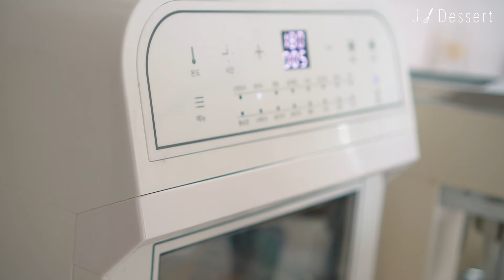유명 카페에서 판매하는 맛있는 프렌치토스트 만들기 / 겉바속촉 토스트 French Toast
::자세한 과정 설명은 자막 설정에서 한국어를 선택해 주세요

:: 설정에서 품질 1080P 60으로 선택하시면 더 나은 화질로 보실 수 있어요

안녕하세요?^^
오늘은 카페에서 당장 판매해도 손색없는 프렌치토스트 레시피를 소개할게요.
최근 프렌치 토스트를 판매하는 유명카페는 웨이팅을 해서 먹을 수 있을 만큼 프렌치 토스트의 인기가 증가하고 있어요^^
유명 프렌치 토스트 맛집만큼 맛있는 프렌치 토스트 만드는 방법을 소개할게요~

::재료
3cm 두께 식빵 2개
달걀 2개 (110g)
우유 150g
생크림 50g
설탕 25g
시나몬파우더 1g

버터 2T
갈색설탕 2T

-토핑
바나나
바닐라아이스크림
허브 (타임)
슈가파우더
메이플시럽
버터

⏰타임라인
00:00 인트로
00:25 프렌치 토스트 베이스 만들기
02:04 굽기
02:54 토핑하기
04:24 프렌치 토스트 즐기기^^

여러분의 관심이 제 영상제작에 큰 힘이 됩니다~!!^^